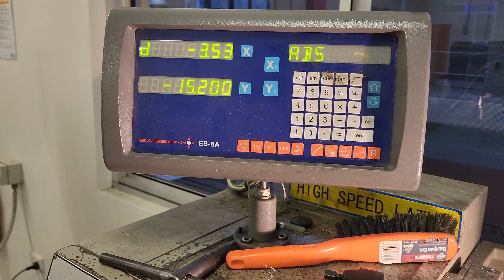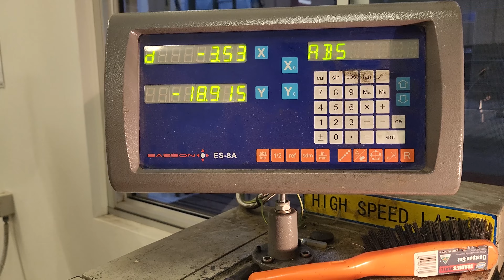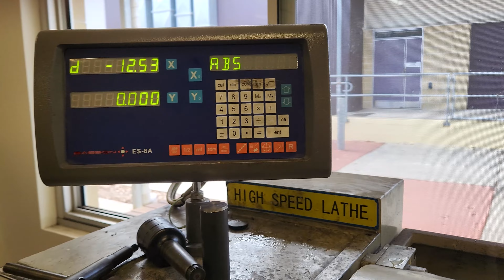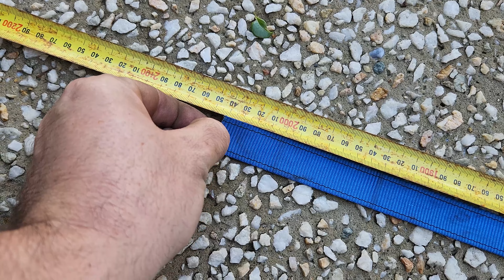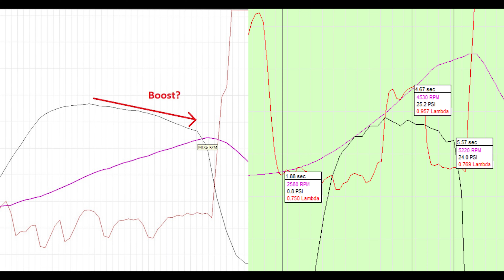BIGEV | SUPER TENSIONER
Here is detailed video on how I made my super belt tensioner for BIGEV. Using a tensioner designed for a 7L Cummins diesel motor I adapted this to give a lot more belt tension to run a smaller supercharger pulley.

L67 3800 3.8L v6 holden Whipple supercharged tensioner